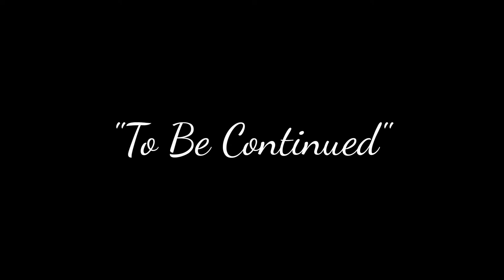Little bossing (Utang Part 2)